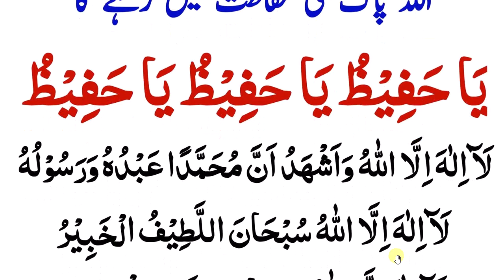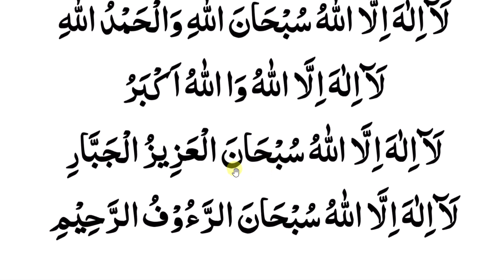ALLAH ap ki Hifazat kary ga | اللہ کی حفاظت کے حصول کا وظیفہ | رات کو سونے سے پہلے کا بہترین وظیفہ